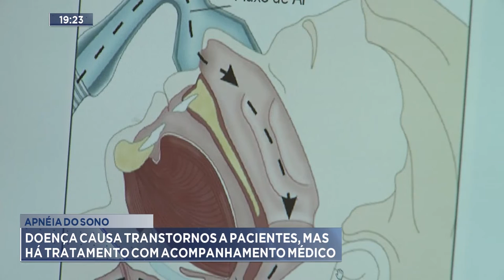Apnéia do Sono: Doença causa Transtornos a pacientes, mas há tratamento com acompanhamento Médico.